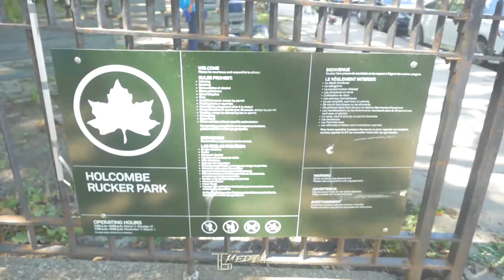Top 8th Graders in the Country Go at it!!! 2018 Nike Just Do It NYvsNY Futures Showcase Game.